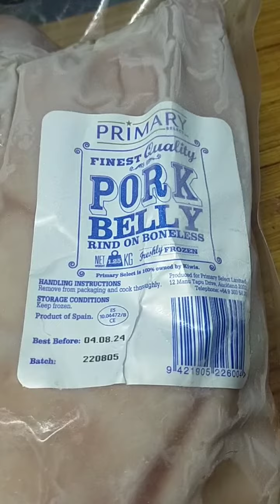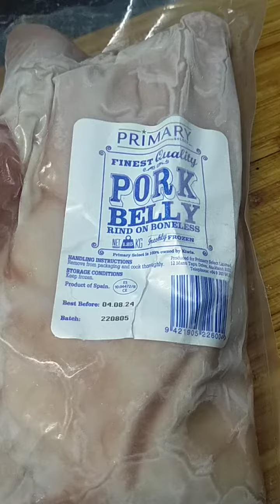Pork belly,cooked on the outside gas cooker,(van life without a van)